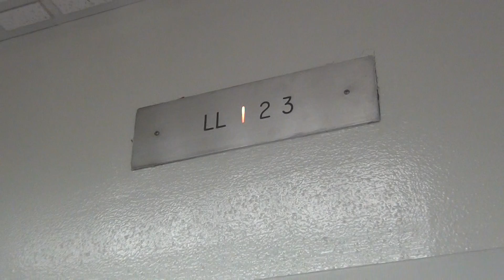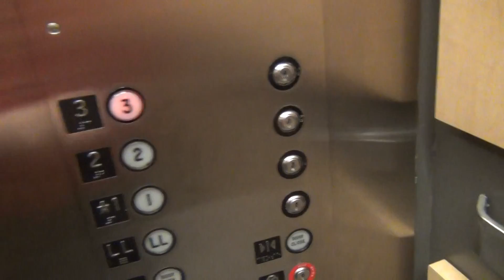Old Otis Traction Elevator At The Library At Johnson County Community College In Kansas City, Missou